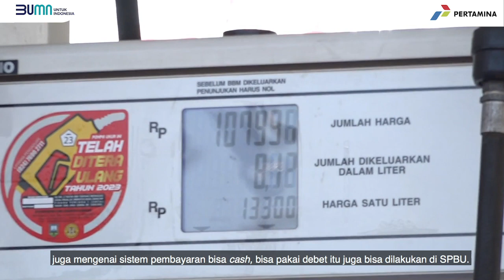Stok BBM Aman, Menteri ESDM Apresiasi Satgas RAFI Pertamina Layani Pemudik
Satgas RAFI Pertamina terus memberikan pelayanan terbaik kebutuhan energi para pemudik.

Menteri ESDM Arifin Tasrif bersama Direktur Utama Pertamina Nicke Widyawati memastikan langsung ketersediaan BBM tercukupi demi masyarakat Indonesia bisa mudik dengan aman dan nyaman.

“Kita melihat Pertamina menyediakan stok BBM di beberapa titik SPBU dalam keadaan cukup dan pengaturannya pun baik. Selain itu, keterampilan operator SPBU juga baik sehingga pemudik mengisi BBM tidak menunggu lama,” kata   Arifin Tasrif

Semangat terus para garda terdepan Satgas RAFI. Terus melayani masyarakat dengan penuh rasa syukur.